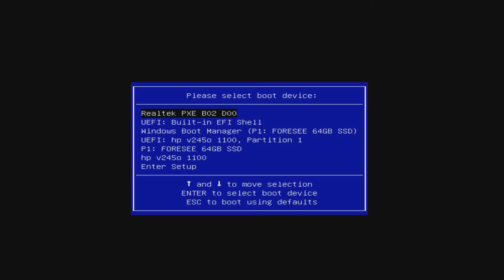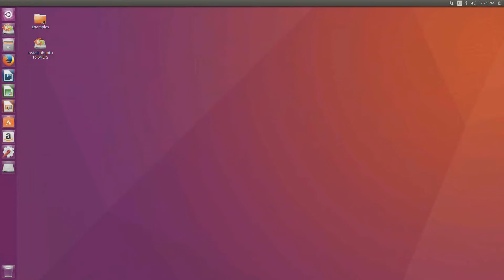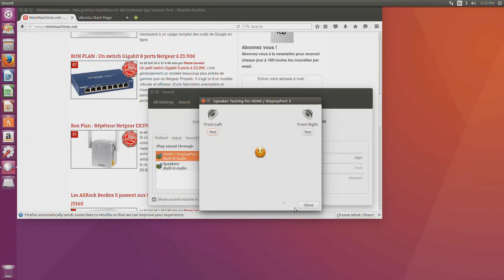VORKE V1 : UBUNTU BOOT